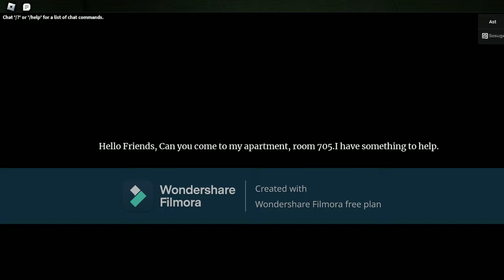Roblox The Apartment - Bad Ending.